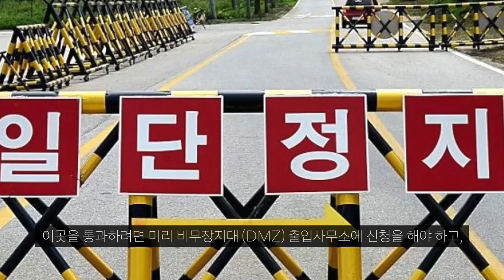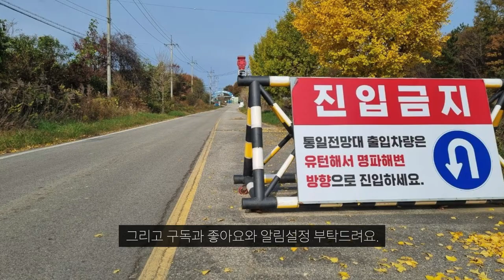통일전망대 가는 제진검문소에서 오토바이 탄 남성에게 공포탄 발사 사건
지난 6월 25일에 있었던 통일전망대 가는 검문소에서 있었던 민간인에게 공포탄 쏜 사건에 대해 알아보았습니다.